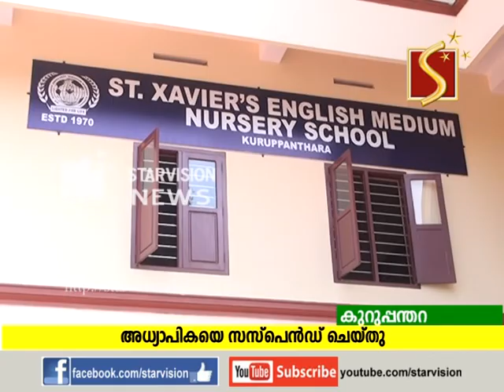മലയാളം വായിക്കാത്തതിന് മര്‍ദ്ദനം